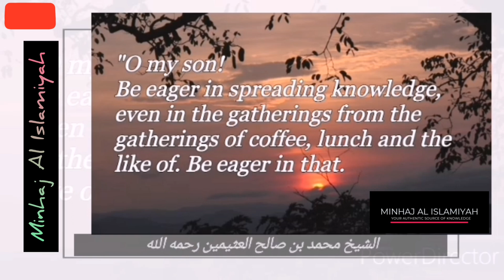Sh Uthaymeen | O my son! Be eager in spreading knowledge!